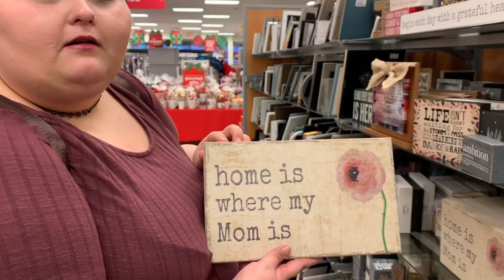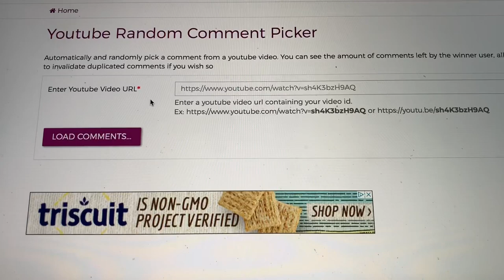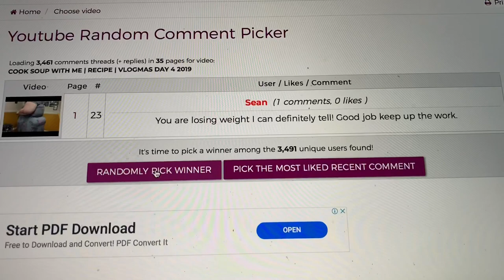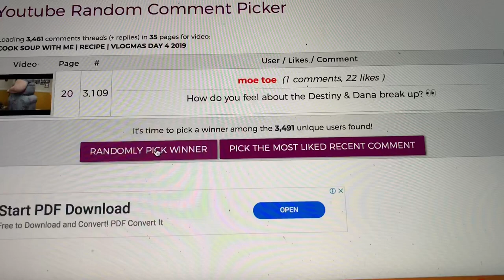SHOP WITH ME!!!! | VLOGMAS DAY 5 2019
Thanks so much for helping me with an intro! gucciguccibykreayshawn